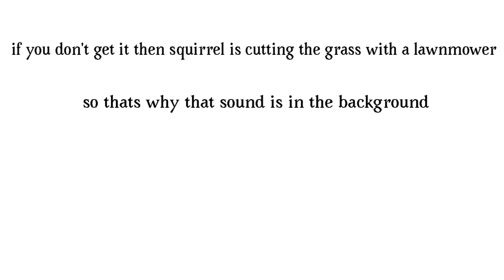Mythic Memers: Part 3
This time we go 3 memes in today’s episode! They might not be *memes* but they are at least *close* to memes. Well I hope you enjoyed today’s episode of..MYTHIC MEMERS!